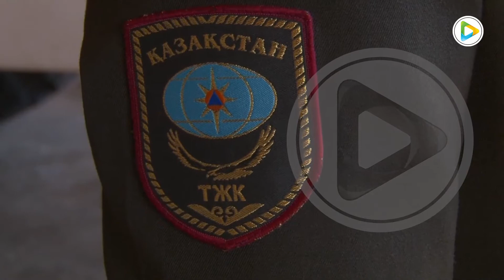Меры пожарной безопасности при разведении костров, сжигании сухой травы и других бытовых отходов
Ежегодно с весенним потеплением осложняется обстановка с пожарами. Представители Управления по чрезвычайным ситуациям города Степногорск обратились к гражданам с разъяснением о правилах и мерах пожарной безопасности при разведении костров, сжигании сухой травы, мусора и других бытовых отходов.

В весенний период происходит несанкционированное сжигание сухой травы, мусора, нередко возникают лесные и степные пожары. Часто из-за таких возгораний огонь уничтожает хозяйственные постройки и жилые дома граждан.

Печальная статистика свидетельствует, что основными причинами пожаров в пожароопасный период являются брошенные непотушенные костры, окурки и спички, сжигание сухой травы. Представители Управления по чрезвычайным ситуациям города
отмечают, что правила разведения и тушения костров должны знать и взрослые, и дети.

В пожароопасный сезон запрещается: бросать в сухую траву и в лесу горящие спички, непогашенные окурки, оставлять на природе бутылки или осколки стекла; выжигать траву, а также стерню на полях; разводить костры; въезжать в лес на машинах без искрогасителя. Недопустимо заправлять топливом баки работающих двигателей внутреннего сгорания, выводить для работы технику с неисправной системой питания двигателя, а также курить или пользоваться открытым огнем вблизи машин, заправляемых топливом.

Поджигая траву или мусор на участке, учитывайте, что ветер может сделать огонь неуправляемым и раздуть тлеющий очаг, оставшийся не затушенным. В случае обнаружения пожара обязанность каждого – немедленно сообщить об этом в противопожарную службу - «101» или «112».

Stepnogorsk#Степногорск#MediaStep#2019#Aqmola#